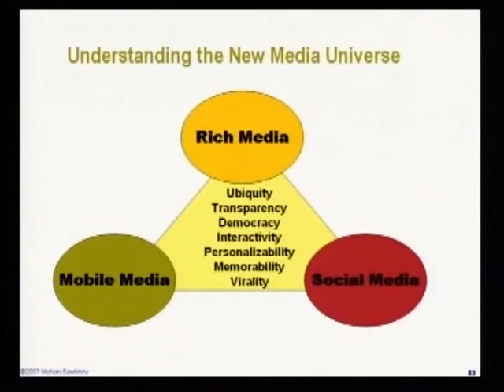Mohan Video 1